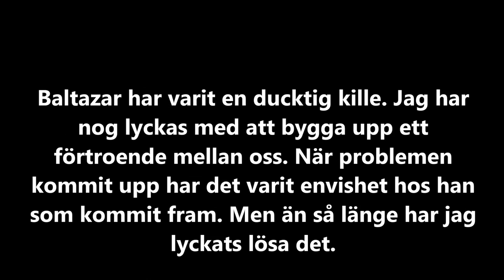Baltazar, Augusti - November (Robert Miles - Fable (Dream Version) Abba - Gimme! Gimme! Gimme!)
Här får ni se min träning med Baltazar. Född 2011 E Baltimore. U. Miss Behave x
UE. Raz am Shejk ox. Jag har lagt upp en lång plan med träning så mycket jag kan lära han så mycket som möjligt på backen. Jag är inte någon erfaren unghäst utbildare men lite har jag fått med åren. Baltazar är en häst som gillar att samarbeta och inte svårt och få hans förtroende. Känner mig trygg vid han sida. Planen här efter är att komma upp helt på hans rygg lära han gångarterna på kommando på ryggen. Sen skall han få vila och om han är redo i kropp och stjäl så skall han gå 3 års test. Behöver även lite mer lastträning och löshoppning.